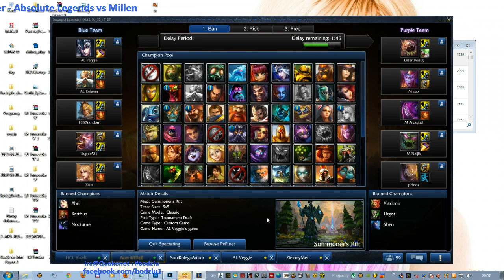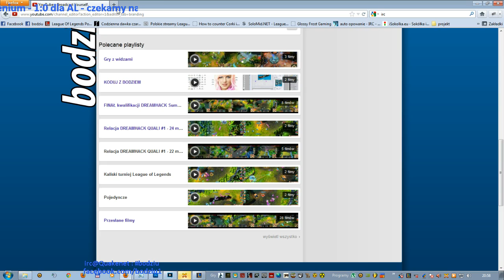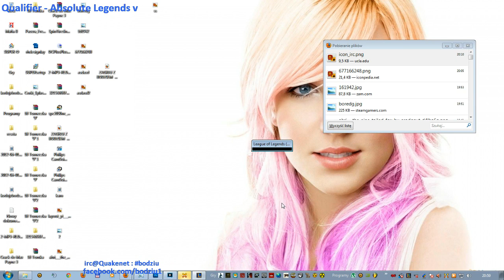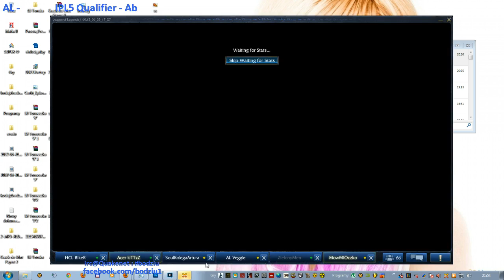bodziuCasts - exHCL (Absolute Legends) vs Millenium (2 mapa) - IPL5 Qualifier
ENJOY w HD! :)